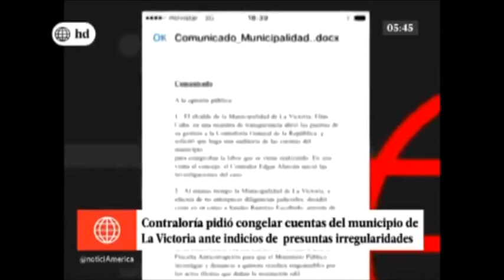Contraloría solicita congelar las cuentas de la municipalidad de La Victoria -Canal 4 - 30/11/16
municipalidad de La Victoria por indicios de irregularidades. El contralor Édgar Alarcón aclaró que la medida es preventiva y no afectará los ingresos de personal, pensiones, seguros y servicios públicos.